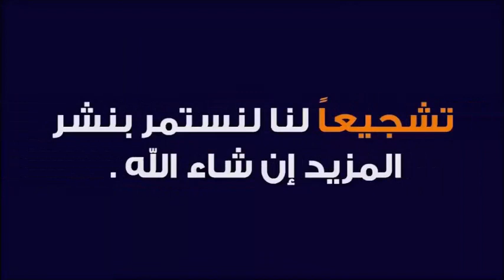هكذا يجب أن تغتسل من الجنابة الغسل الصحيح 🕌 مع الدكتور طيب كريبان 🕌 دين و دنيا